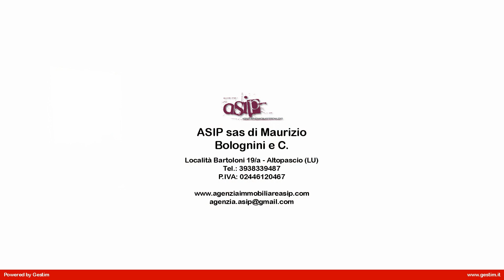Porzione terratetto con uliveto e vista panoramica fino al mare in Vendita a Roccastrada (GR)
PER MOTIVI DI PRIVACY, L'INDIRIZZO E IL PUNTATORE NELLA MAPPA SONO PURAMENTE INDICATIVI E NON CORRISPONDONO ESATTAMENTE ALL'UBICAZIONE DELLA PROPRIETÀ, A RICHIESTA DAREMO TUTTE LE INFORMAZIONI NECESSARIE.

OTTIMA UBICAZIONE CON VISTA PANORAMICA FINO AL MARE

Proponiamo la vendita di questa bella porzione terratetto di villa bifamiliare sita nell  Alta Maremma in prossimità del borgo medievale di Sassofortino in comune di Roccastrada.il Fabbricato è circa 195 mq di cui 75 mq sono l  abitazione al piano primo, circa 120 mq sono al piano seminterrato.Il piano primo è raggiungibile attraverso una scala esterna che arriva ad una splendida terrazza di circa 40 mq con una vista panoramica fino al mare molto suggestiva.All  interno trovano spazio un bel soggiorno molto luminoso con camino, cucinotto ben attrezzato, disimpegno zona notte, due camere e bagno;
Al piano seminterrato, con accesso solo dall  esterno, di altezza 2,20 metri trovano spazio un ampio garage con accesso anche dall  interno e due locali di cui uno finestrato e il bagno finestrato con doccia.
La proprietà dispone di un appezzamento di terreno di circa 3 ettari (30.000 mq) per la maggior parte destinata ad uliveto con circa 450 piante in produzione.La strada per accedere alla proprietà è comoda e vicina alla strada asfaltata.
È già stata individuata l  ubicazione per la realizzazione di una piscina da interro previa autorizzazione comunale.
L  immobile si presenta in ottime condizioni manutentive è stata costruita nel 2009 con materiali di pregio, all  interno ha i solai in travi, travicelli in legno e mezzane, pavimenti in cotto, è allacciata all  acquedotto del Fiora, è in regola per gli scarichi fognari, l  impianto di riscaldamento è alimentato da una caldaia a pellet.